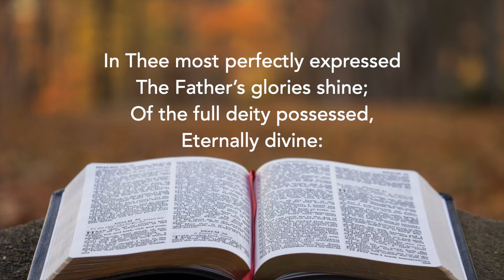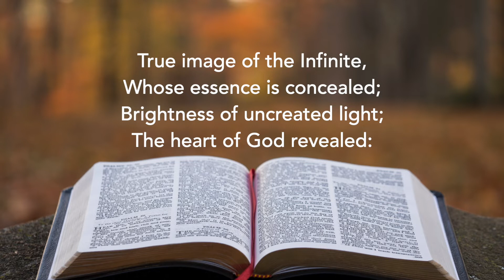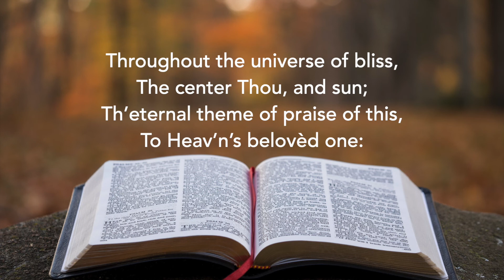Thou Art The Everlasting Word